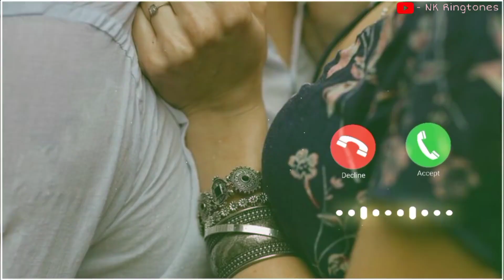Lut Geya ❤️ || New Hindi Ringtone 🥰 || NK Ringtones